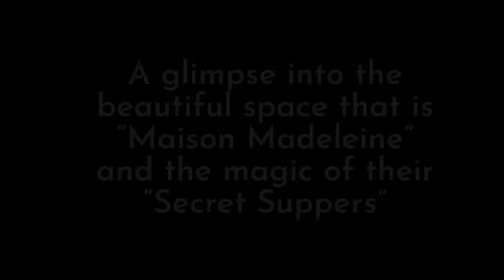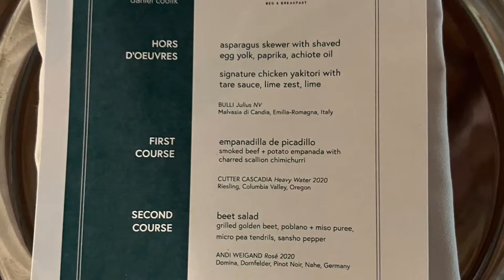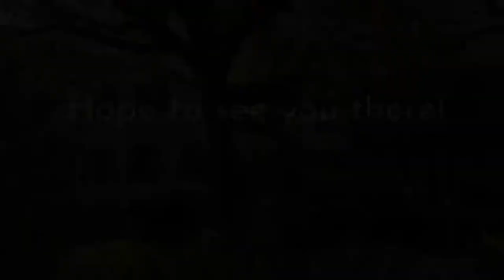Maison Madeline - The Coop Exclusive May 2022